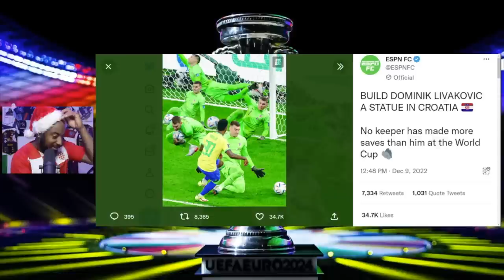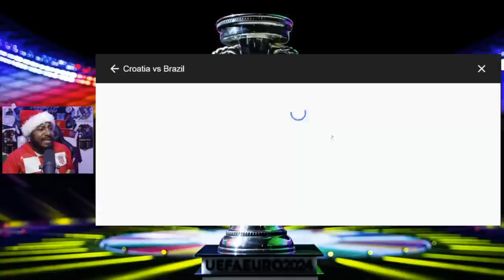THIS CAN'T BE REAL! Croatia vs Brazil 1-1 (4-2 PENS) Reaction | Quarter-finals 2022 FIFA WORLD CUP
Dominic